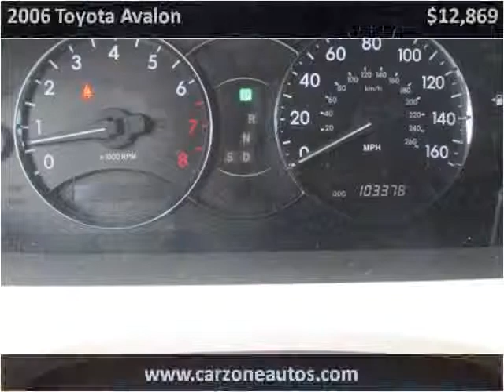2006 Toyota Avalon Used Cars Baltimore Maryland